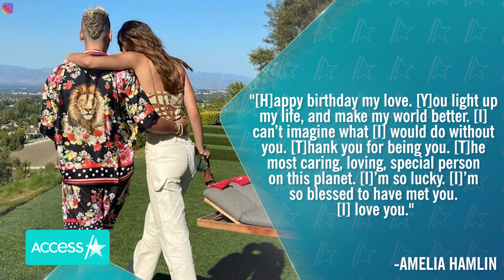Harry Hamlin’s Thoughts On Daughter Amelia & Scott Disick Dating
Harry Hamlin is weighing in on his daughter’s relationship with Scott Disick. On “The Real Housewives of Beverly Hills” on Wednesday, the “Mad Men” actor had a unique take on the age gap between his 20-year-old daughter, Amelia, and the 38-year-old “Keeping Up with The Kardashians” star. “My feelings about it, I must confess, the issue that's the most enduring is the age difference, which, to me, is odd,” he said. “But then again, every time I think about it, I think of myself and Ursula Andress, when I was 14 years younger than she, when we had Dimitri. So, I can't really complain, right?”